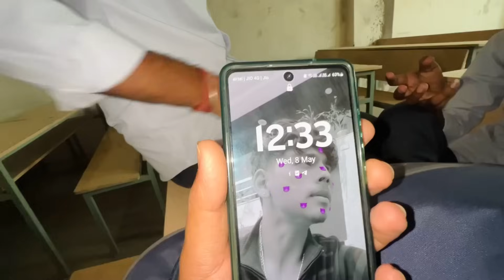नंदू भाई के जन्मदिन पर दारू पार्टी 🔥 । Collage Me Exam Day